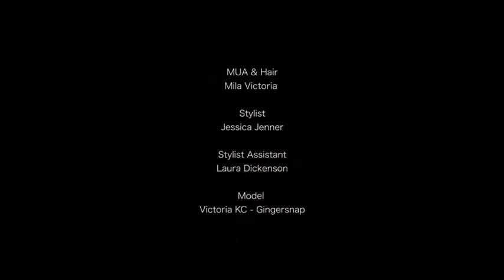Terry Fox ad campaign